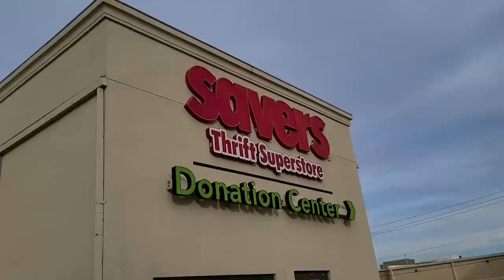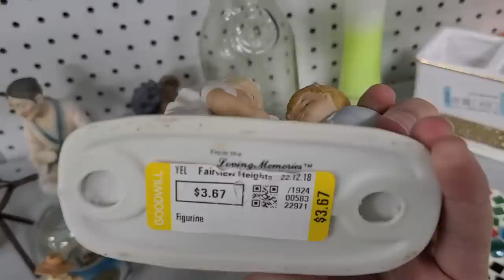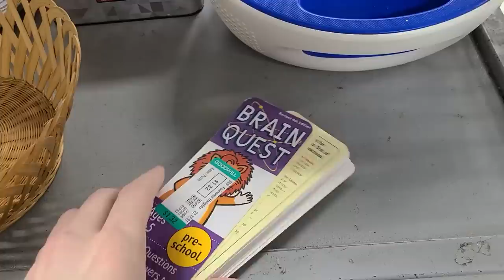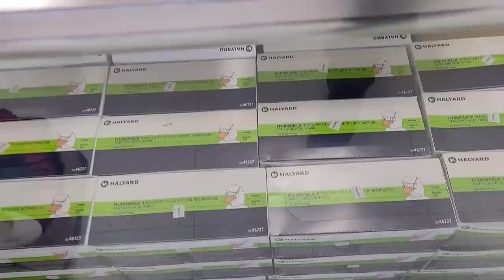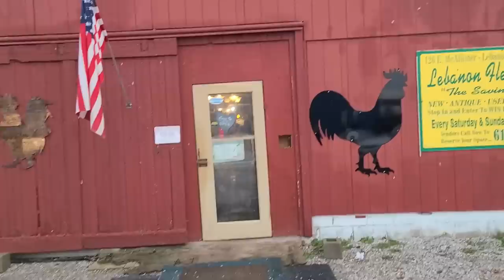Our Goodwill & Savers Continues to Disappoint me. Shop with me.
Today I just couldn't find much at our thrift stores. They were skimpily filled with items that just didn't thrill me. I did end up going to a local flea market and doing much better though!

💡 Amazon Products I Use/Recommend

Who I am:
Hi! I’m Jeffrey with Real Nifty Vintage and I run a resale business specializing in vintage and antique finds! Follow the journey as I post haul videos, vlogs, what’s selling videos and more on YouTube. You can also follow on Instagram and Facebook to catch more daily happenings!